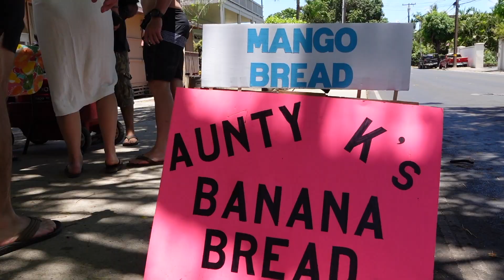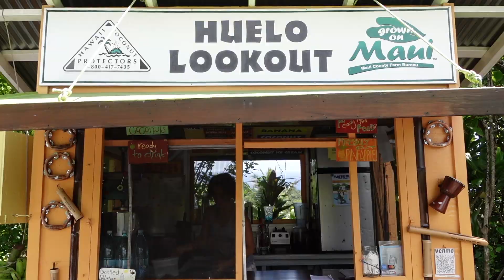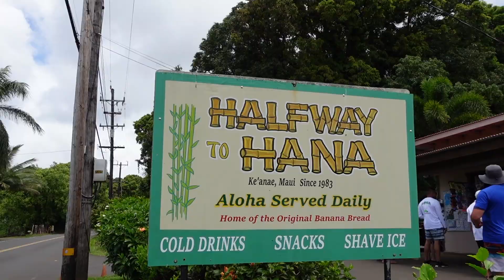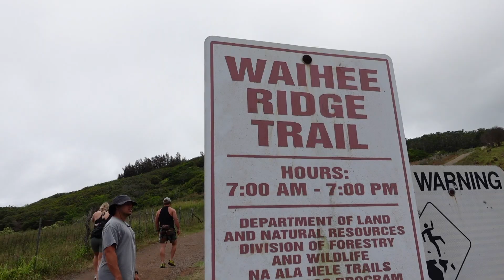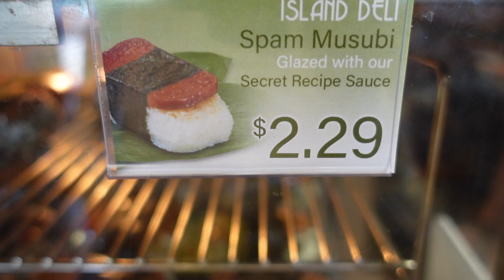CAUGHT IN A RAIN STORM WITH TOP OFF!!!!!!!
We got caught in a rain storm with our Jeep's top off on the road to Hana! It was wild! Welcome to our Hawaiian adventure! Stick around for surfing, snorkeling, spearfishing, lots of good food, and tons of adventure!!! Keep us with us as we chase Big Blue Skies!

0:00 - Sea of Love - Jill Andrews and Longhorne Slim
2:24- Hawaiian Roller Coaster Ride -
3:50 - Hawaiian Roller Coaster Ride - Johnathan Young
5:14- The Japanese House - Landslide Cover
8:07 - The Shallows - Cover
10:03 - I Got You Babe - UB40
10:44- Bottom Of It - Fruit Bats
10:53 - Big Agnes Commercial
15:44- Islands In The Stream - Dolly Parton and Kenny Rogers